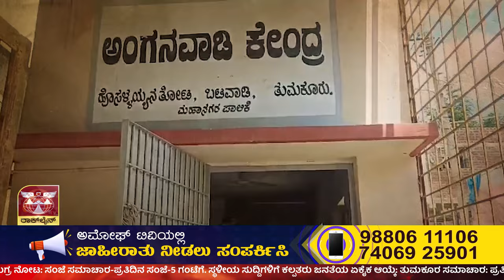ಸುದ್ದಿ ಮಧ್ಯಾಹ್ನ | ಅಮೋಘ್ ನ್ಯೂಸ್ | AMOGGH T.V | @1PM | 21-08-2024